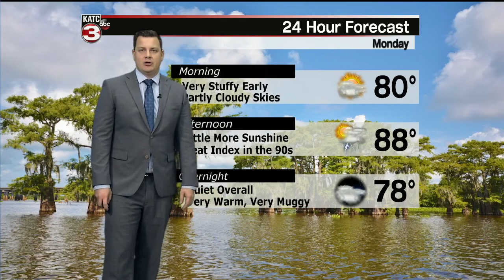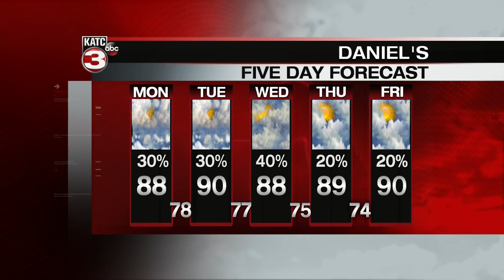KATC Latest Headlines | June 7, 7am